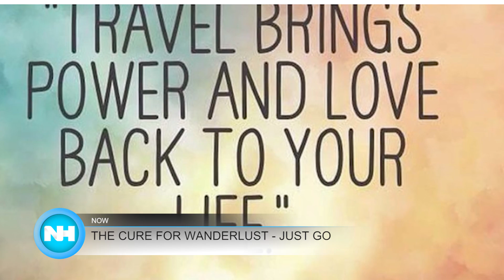03-27-17 Naples Herald Lunch Break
This is the March 27th Lunch Break with Carlie Bradley. This afternoon, we'll tell you about new films coming to Netflix, tips for traveling and more...